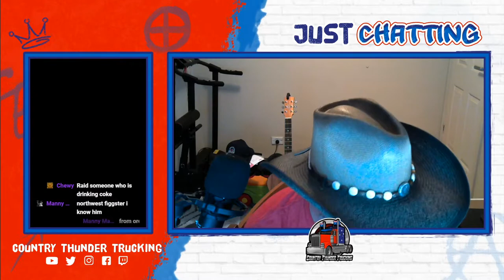giterdone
Aussie streaming from the west with the best so come one, come all. We are here for fun and to spread the love!